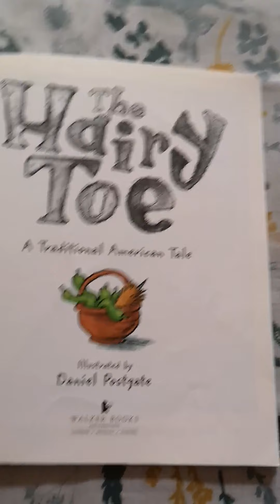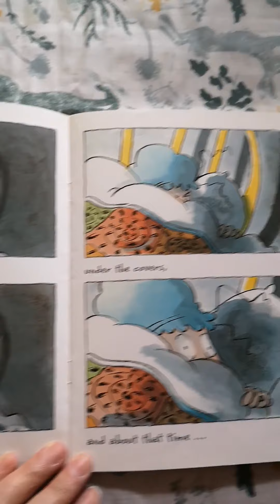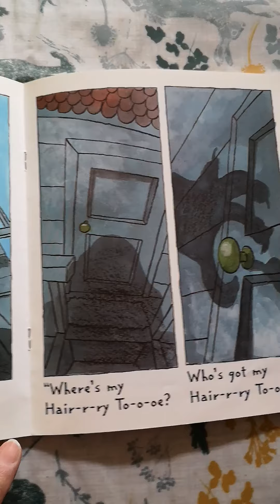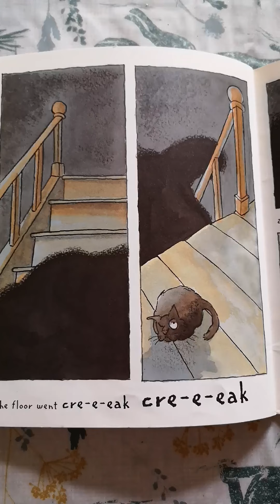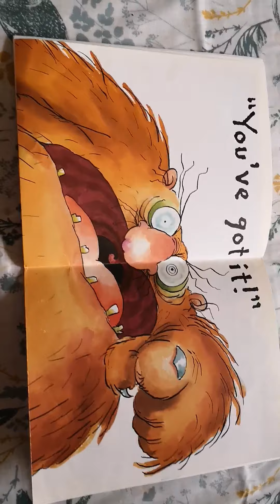The Hairy Toe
An American Traditional story